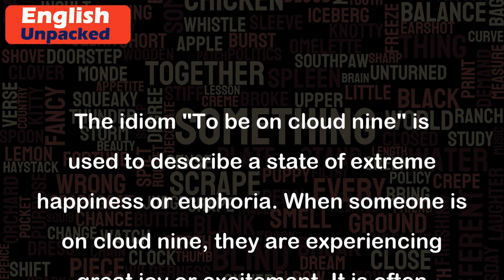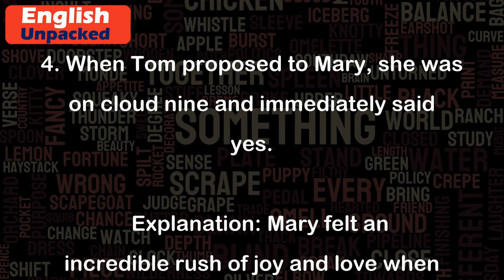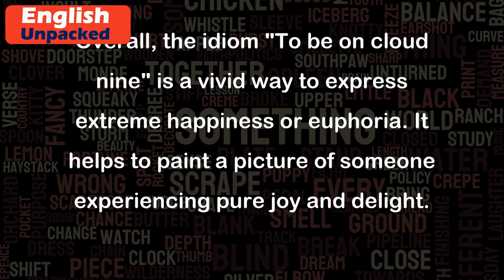To be on cloud nine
The idiom "To be on cloud nine" is used to describe a state of extreme happiness or euphoria. When someone is on cloud nine, they are experiencing great joy or excitement. It is often used to express a feeling of pure bliss or delight.
1. After receiving the job offer she had been dreaming of, Sarah was on cloud nine for days.
   Explanation: Sarah was extremely happy and excited after getting the job offer. She felt like she was on top of the world.
2. When his favorite team won the championship, John was on cloud nine and couldn't stop smiling.
   Explanation: John felt an overwhelming sense of happiness and elation when his favorite team won. He was overjoyed and couldn't wipe the smile off his face.
3. After years of hard work, Jane finally achieved her lifelong dream of publishing a book. She was on cloud nine.
   Explanation: Jane felt an immense sense of happiness and accomplishment when her book got published. She was thrilled and couldn't contain her excitement.
4. When Tom proposed to Mary, she was on cloud nine and immediately said yes.
   Explanation: Mary felt an incredible rush of joy and love when Tom proposed to her. She was ecstatic and gladly accepted his proposal.
5. Winning the lottery made Tim feel like he was on cloud nine. He couldn't believe his luck.
   Explanation: Tim experienced an overwhelming feeling of happiness and disbelief when he won the lottery. He felt like he was living in a dream.
Overall, the idiom "To be on cloud nine" is a vivid way to express extreme happiness or euphoria. It helps to paint a picture of someone experiencing pure joy and delight.